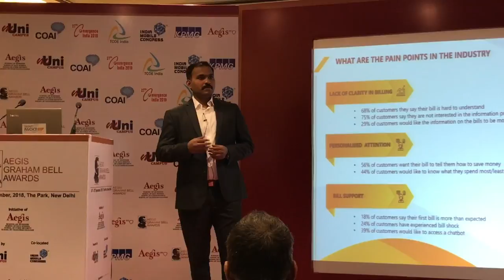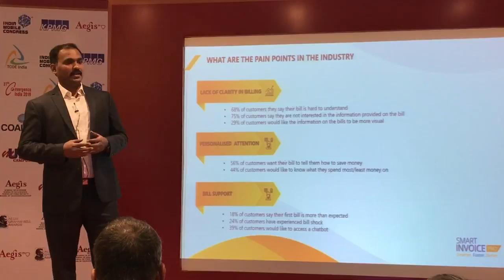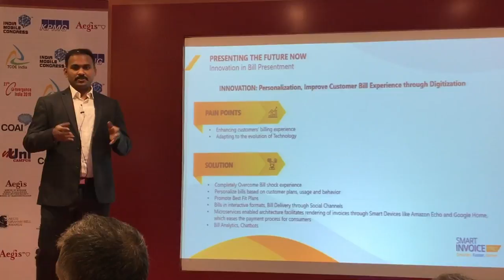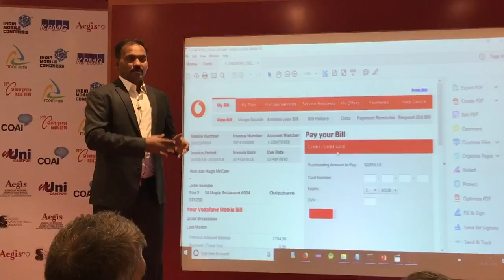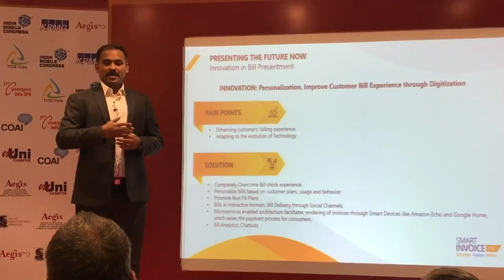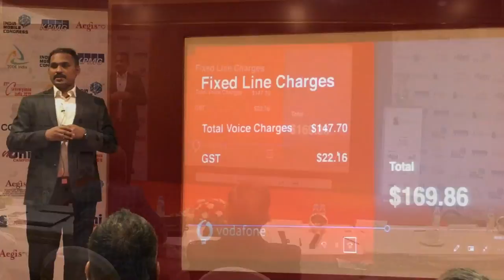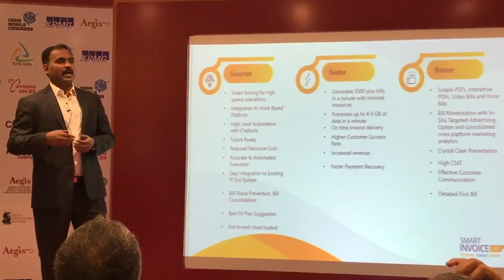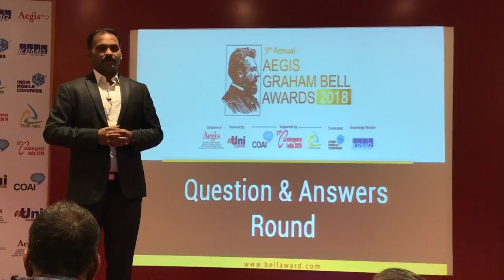Diksha Technologies Showcasing Innovation at Aegis Graham Bell Award